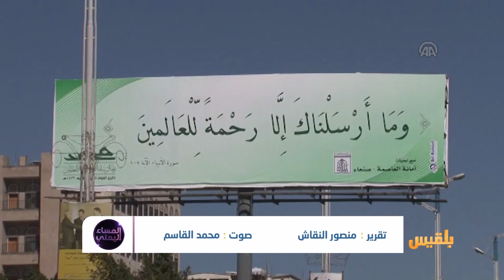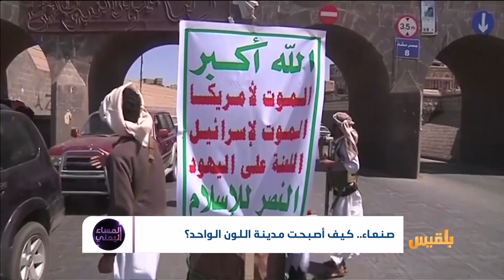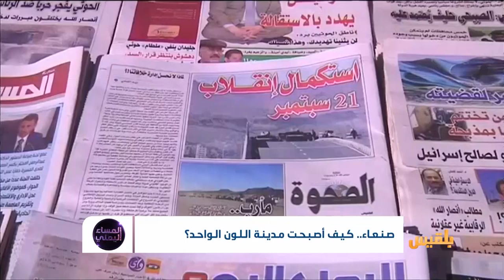صنعاء.. كيف أصبحت مدينة اللون الواحد؟ | تقرير: منصور النقاش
كيف هي صنعاء بعد خمسِ سنوات من حكم الحوثي؟
لماذا برز تناقض الثراء  الفاحش والفقر المدقع في هذه المدينة؟
وكيف أصبحت عاصمةُ اليمنيين مدينةَ اللون الواحد والسلطة الواحدة، القمع الواحد؟